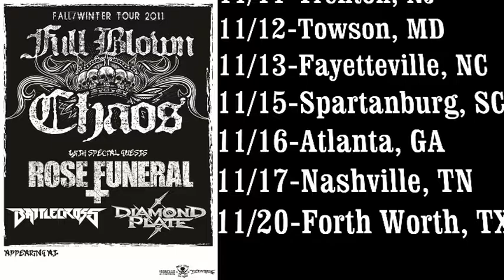BATTLECROSS 2011 Tour Blog Vid Part 1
We give thanks for the privilege to perform at CMJ Metal Sucks Showcase in New York, NY and also talk about our upcoming tour with Full Blown Chaos.
Tour Date Update:
11/18 has been added- The Swad Shop in Alma, AR
11/26 has been Changed to Camelot Hall in Portage, IN
11/29 has been added- The Emerald Theater in Mt. Clemens, MI